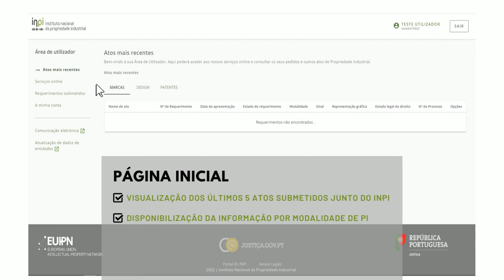INPI - Serviços B2B - Nova Área de Utilizador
Esta medida de otimização dos serviços do INPI, levada a cabo em colaboração com o Instituto da Propriedade Intelectual da União Europeia (EUIPO), dá, também, cumprimento à medida SIMPLEX n.º 64 – despachos e notificações eletrónicas na propriedade industrial.